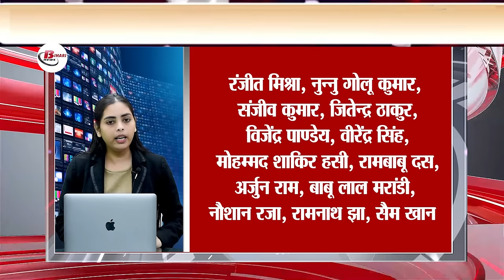Top Breaking 30 breaking Live news on 23rd sept on Tirupati temple,Kailash Kher, Rishabh Pant ,Modi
1. Tirupati temple purification ritual

2. Rajnath Singh's statement on Pakistan

3. New information received from Chandrayaan-3

4. Tata Sons gets relief of Rs 1,500 crore from GST department

5. Kailash Kher reveals secrets of personal life

6. Supreme Court's important comment on Mizoram dispute

7. Rishabh Pant's great comeback in Test cricket

8. Sunita Williams appointed as ISS commander

9. International Sign Language Day 2023

10. PM Modi meets Mahmood Abbas

11. Gold and silver prices fall on Monday

12. Jivitputrika Vrat: Wishing for long life of child

13. 'Missing Ladies' becomes India's official entry for Oscars 2025

14. Ambati Rayudu's 39th birthday: Effect of anger on cricket

15. India-France Defense Deal: New challenge for enemies

16. Supreme Court's decision: Use of pornographic material involving children is a crime

17. Walk-in interview for recruitment in DRDO

18. Anura Kumara Dissanayake sworn in as President of Sri Lanka

19. Modi government's PM Internship Scheme announced

20. E-auction of DDA's affordable housing scheme in Delhi

21. Sri Lankan Navy arrests Indian fishermen

22. Bajaj Group reaches new heights in the financial sector

23. River rafting operations resume in Rishikesh

24. Growing craze of electric bikes: Ola Roadster and Revolt RV1

25. NASA's warning: Three asteroids are coming close to Earth

26. Cameo in David Warner's film, but not in 'Pushpa 2'

27. Sri Lanka's new President Anura Dissanayake: Facing economic challenges

28. Mumbai Ring Road Project: Will provide relief from traffic jams

29. Madhya Pradesh High Court: It is necessary to protect the sacred existence of women